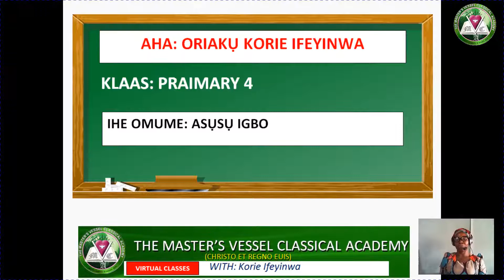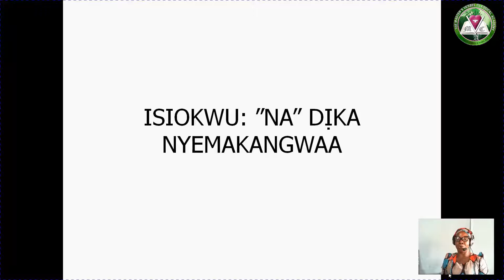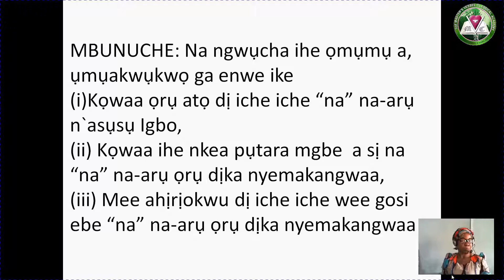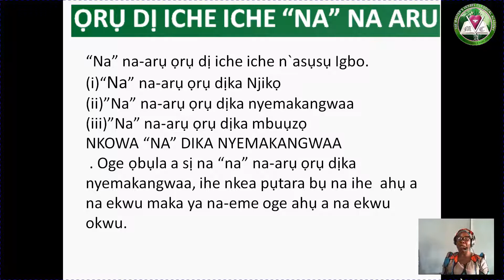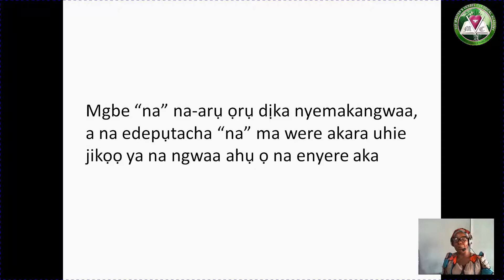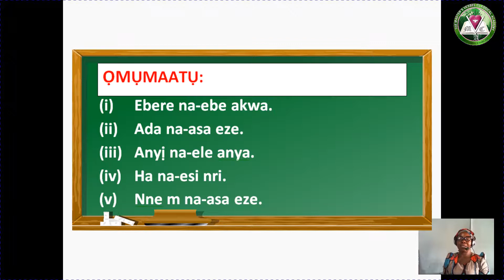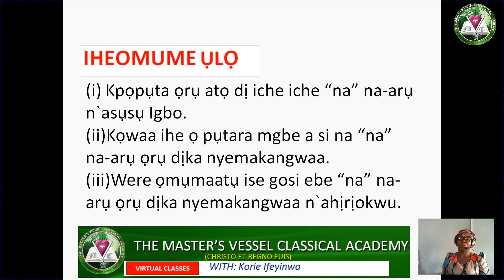IGBO NA DIKA NYEMAKANGWAA KORIE IFEYINWA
IGBO - NA DIKA NYEMAKANGWAA - PRIMARY 4